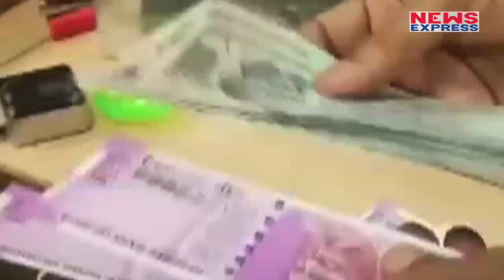क्यों Cash की कमी से जूझ रहा है देश, कैसे खाली हुए ATM?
For the last few weeks, several areas in Telangana and Andhra Pradesh have reported shortage of currency. Now similar reports are coming from eastern Maharashtra, Bihar and Gujarat too. The government is checking with banks and the Reserve Bank of India to ensure adequate supply of currency.